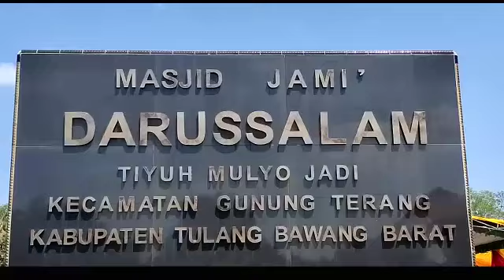Hj. Kornelia Umar hadiri Pengajian Menyambut Tahun Baru Islam 1441 H di Tiyuh Mulyo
Gunung terang |Jejakkasustv.com - Bertempat di Masjid Jami, Darussalam, Desa Tiyuh mulyo jadi, Kecamatan Gunung Terang, Kabupaten Tulang Bawang Barat, Lampung, telah di adakan kegiatan Pengajian rutin tahunan. Rabu -04 September-2019 pukul 10:00 wib.

Pengajian rutin yang di selenggarakan setahun sekali, pada kesempatan tahun ini Masjid jami' darussalam tiyuh Mulyo jadi berketempatan.

Hadir dalam acara, istri Bupati tulang Bawang Barat, ibu Kornelia Umar sekaligus selaku ketua penggerak PKK Kabupaten Tulang Bawang Barat, Propinsi Lampung, Dan penceramah dari bandar lampung lukman juga ribut Jamaah.

HJ. Kornelia Umar, dalam sambutannya, meminta maaf, bapak bupati Umar Ahmad tidak bisa hadir, Dikarenakan ada kegiatan lainya.

HJ. Kornelia umar, juga mengajak masyarakat, bersinergi dalam membangun bumi Ragem sai manggi Wawai ini, kabupaten tulang bawang barat yang kita cintai ini marilah kita kurangi sampah plastik, saya ingin tempatnya bersih seperti semula biasanya saya sering menghadiri pengajian, kalau habis pengajian ini sampah berserakan kemana-mana, hal tersebut di sampaikan kepada ibu-ibu supaya lingkungan kita menjadi bersih dan nyaman, jelasnya.

Kemudian di lanjut dengan memberikan batuan perpustakaan mesjid berupa surat suci Alqur'an dan tiga frekuensi kubah bagi tiga masjid, di Kecamatan Gunung Terang, I Gusti putu Raka selaku kepalo tiyuh, Mulyo jadi menjelaskan:
Pengajian hari ini dalam menyambut 1 Muharam ataupun yang lebih di kenal 1suro yang di adakan setiap tahun, di kabupaten tubaba ini, oleh bupati tulang bawang barat, dan tahun berketetapan di tiyuh Mulyo jadi, yang sebelumnya di adakan di islamic center karena keadaan dan situasi maka di tempatkan disini dan Alhamdulillah kegiatan berjalan dengan lancar.

Agus Saputro + Pria Sakti JK TV Lampung Melaporkan.